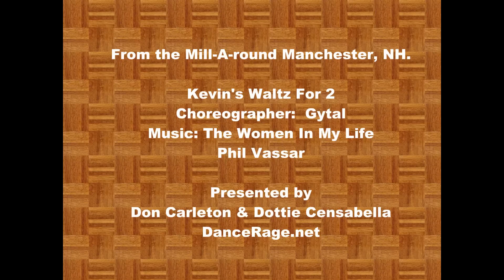Linedance Partner Kevins Waltz For 2 choreo. Gytal Music The Women In My Life Phil Vassar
This is a beginner + partner dance